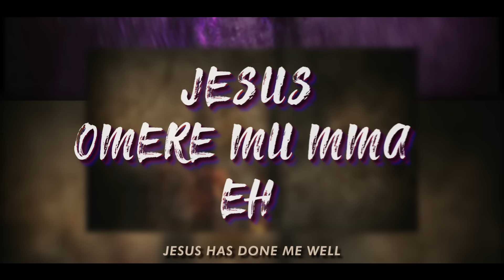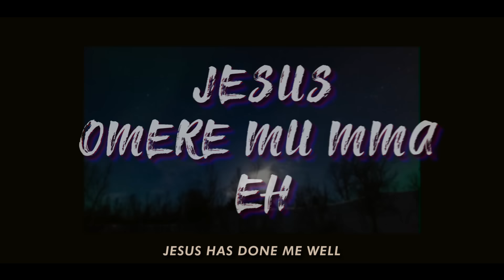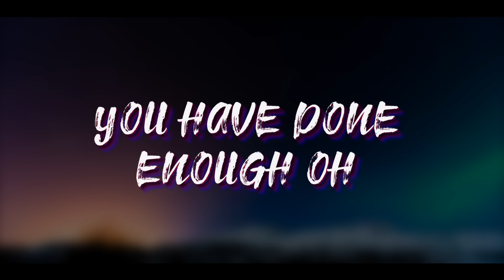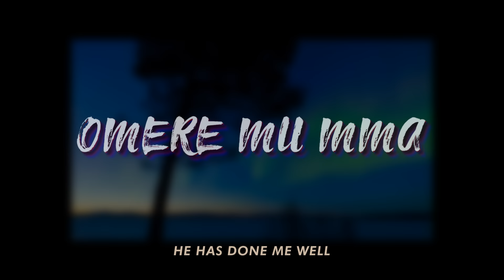Judikay - Omemma (Audio + Lyrics)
"Omemma" is off Judikay's debut album "Man Of Galilee".